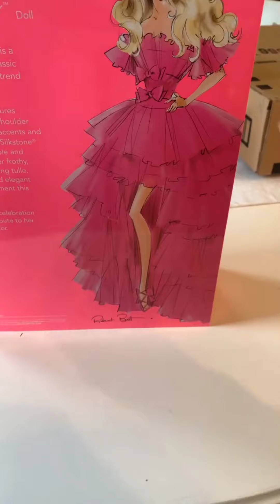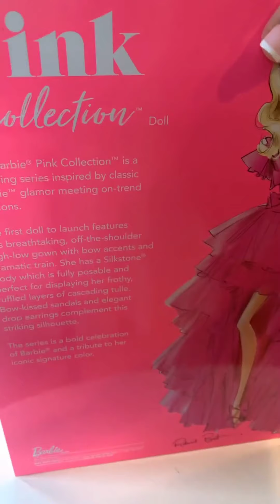PINK BARBIE DOLL UNBOXING 😍 Posable Barbie set💕New collection